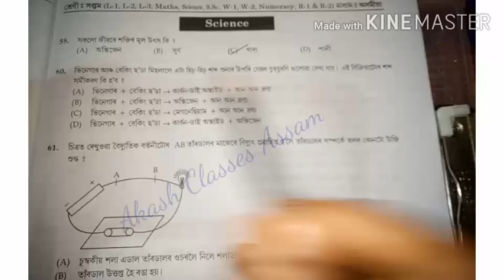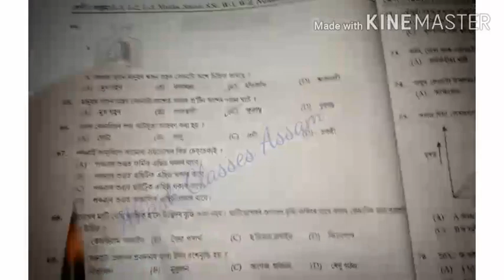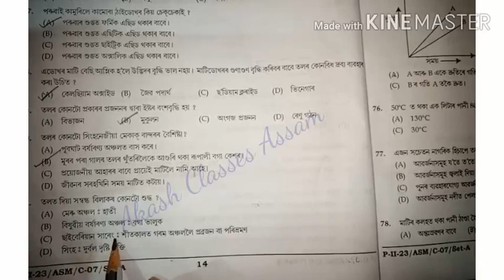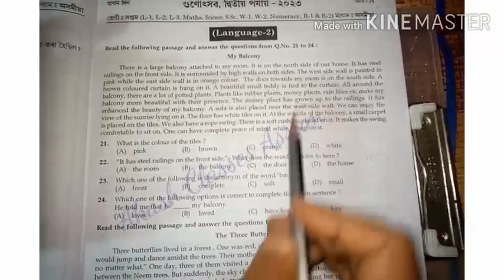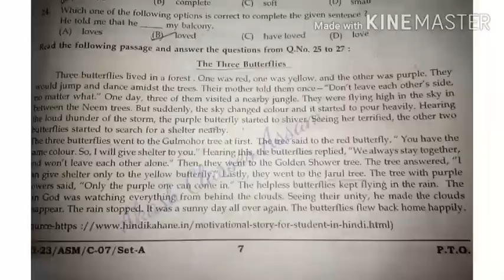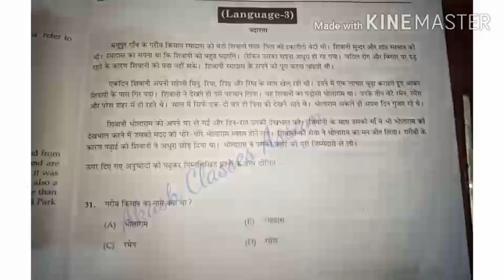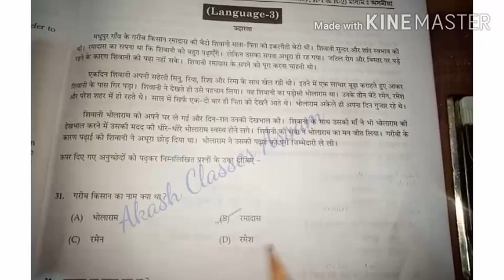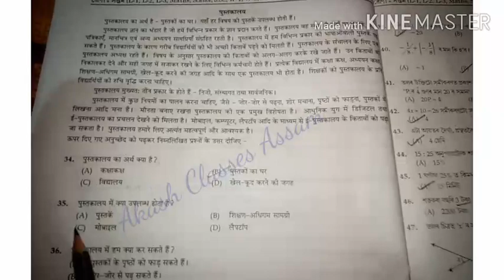Gunotsav(2nd Phase)2023 class 7 গুণোৎসৱ(দ্বিতীয় পৰ্যায়) Science, L2(Eng), L3(Hindi)প্ৰশ্নকাকত সমাধান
Gunotsav (2nd Phase) 2023 👇👇👇👇👇👇👇

Class 6, 7, 8 & 9 👇👇👇👇👇
Self-Evaluation (স্ব-মূল্যাায়ণ)